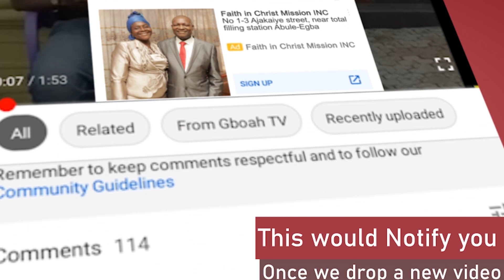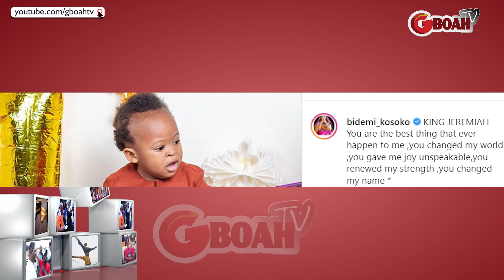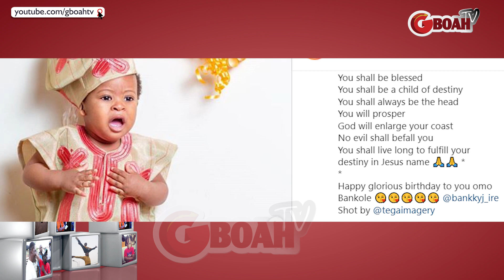"Ireoluwatomiwa my precious u shall be great" Bidemi Kosoko Gushes Over Her Son As He Clocks One.